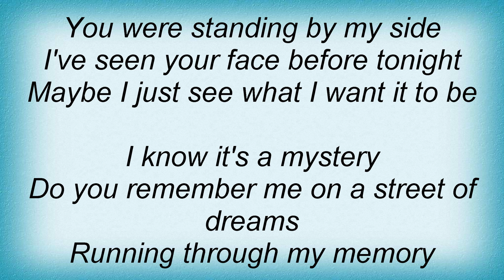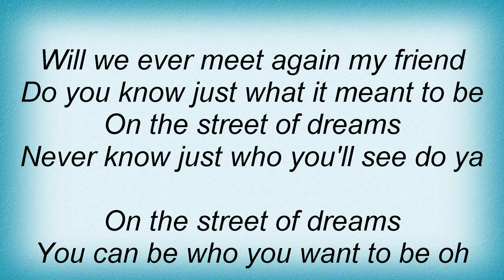Rainbow - Street Of Dreams Lyrics